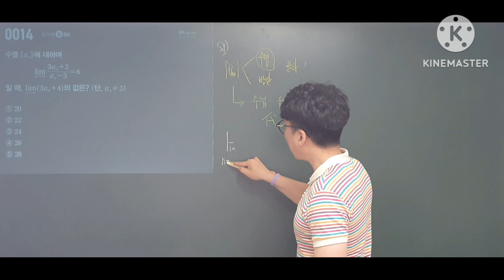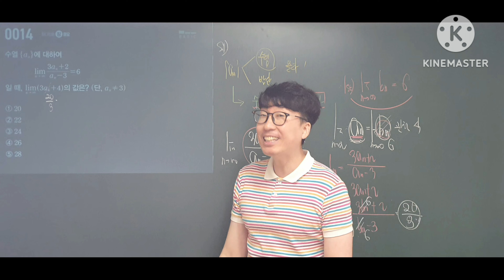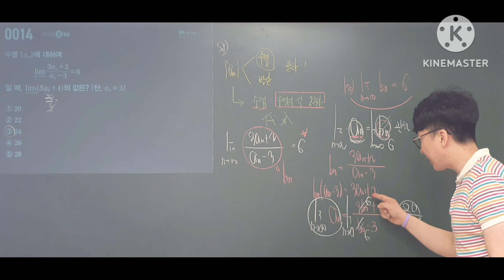마플시너지 미적분 14